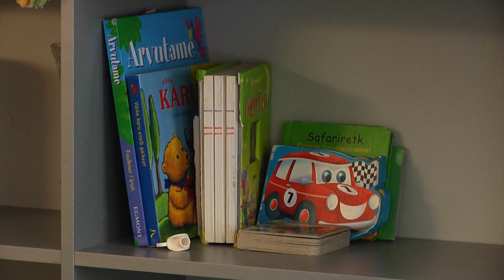15.12.2023 - Tallinna Lastekodu Aasta töötaja Elo-Anne Kalev